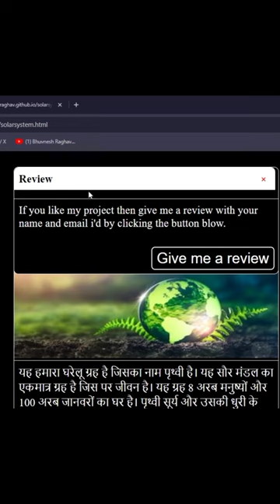Mesmerizing Solar System Animation | Bringing Space to Life with Code!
🌟 Dive into the cosmos with our stunning animation of the solar system, crafted entirely through HTML, CSS, and JavaScript wizardry! 🚀 Watch as planets orbit the sun, moons dance around their hosts, and the wonders of space come alive before your eyes. 🌌 Whether you're a space enthusiast or a coding aficionado, this video is sure to captivate your imagination and inspire your next project!

🔥 Don't miss out on witnessing the magic of code in action – hit play now and embark on a journey through the celestial realms!